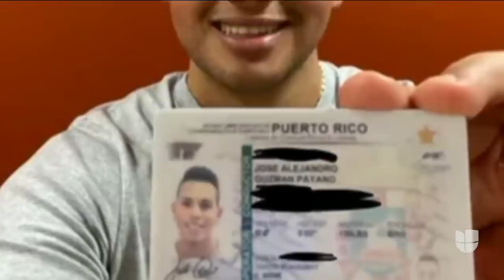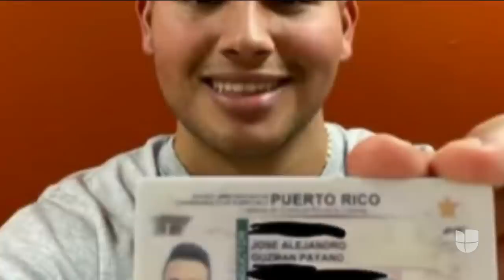CVS se disculpa luego de que empleada le exigiera visa a puertorriqueño para venderle medicamento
A través de un comunicado, la cadena de farmacias informó que está investigando el incidente ocurrido en una de sus sucursales en Indiana en el que se vio afectado José Guzmán Payano, un estudiante de la Universidad Purdue en West Lafayette.